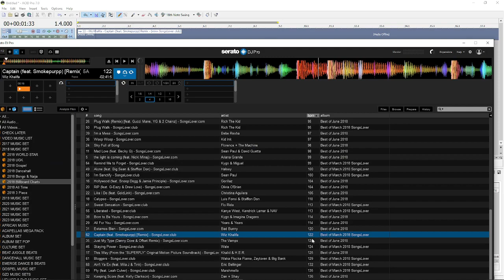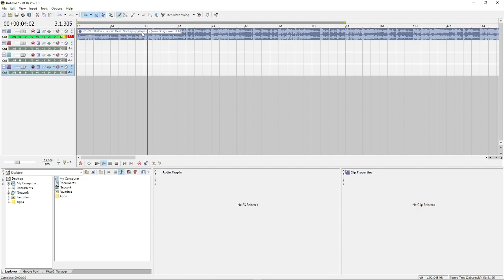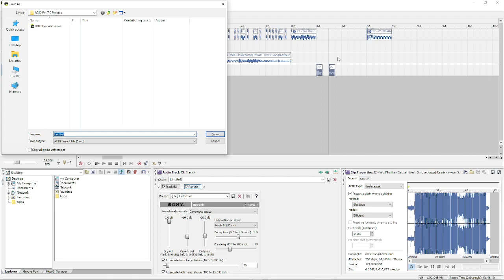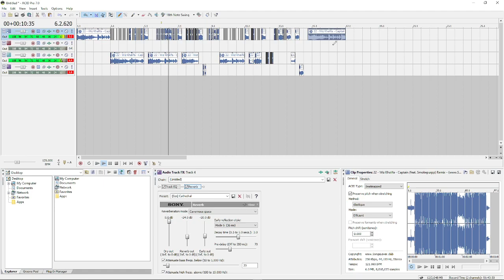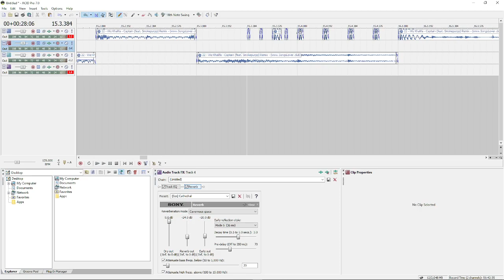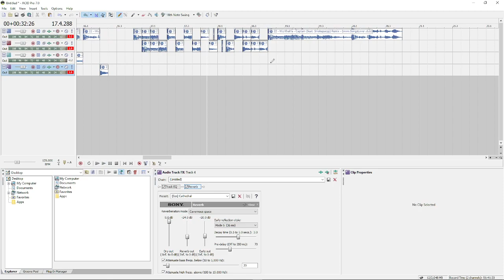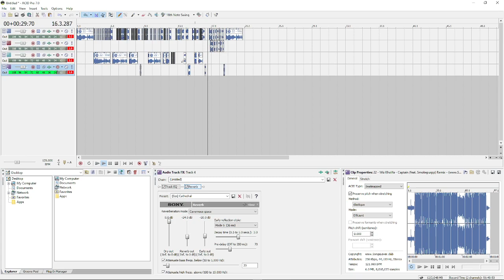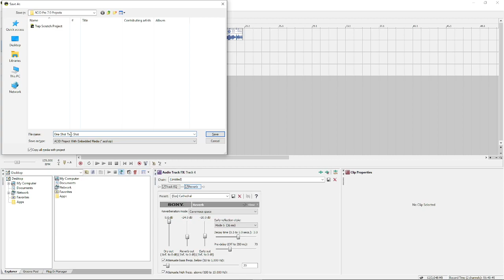Sony Acid Pro 7 Part 68 (Doing Hip Hop Scratches BPM 125) Swahili Version